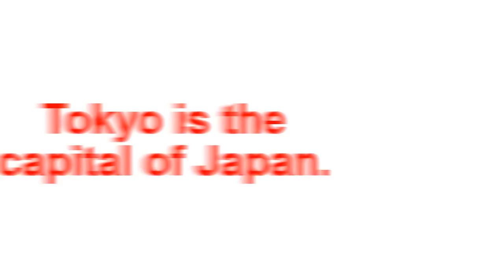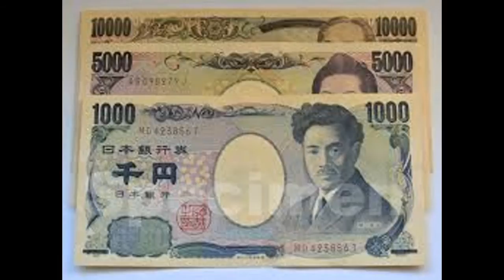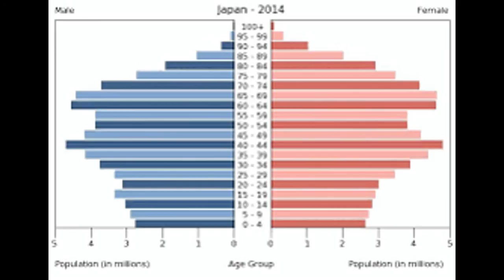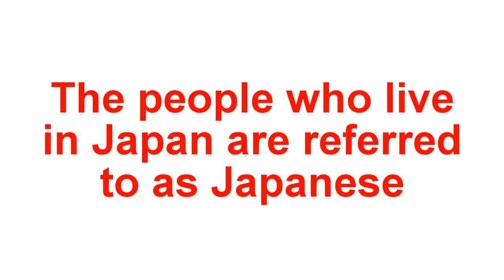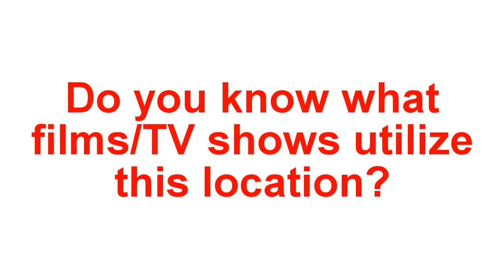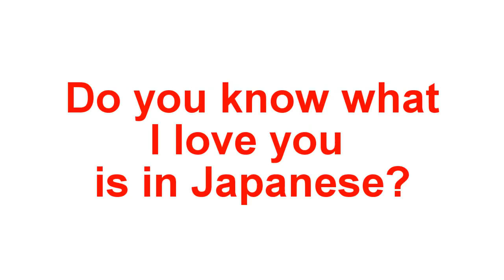[#414] Fun Facts For Kids Countries Of The World - Japan